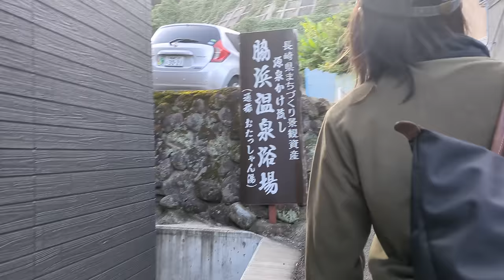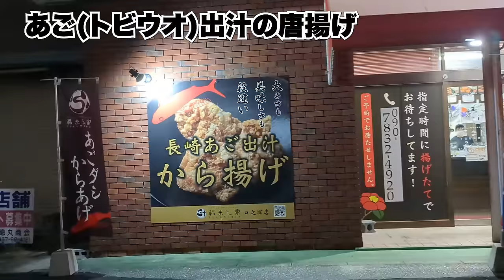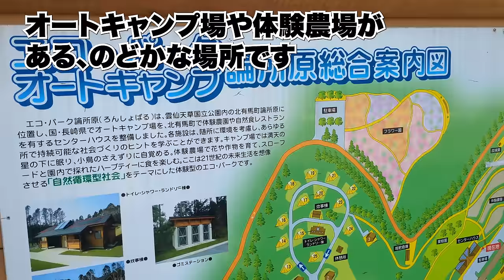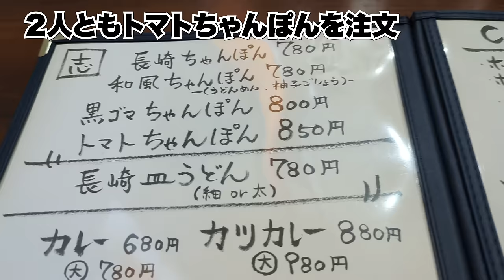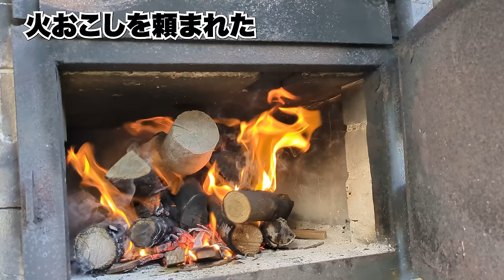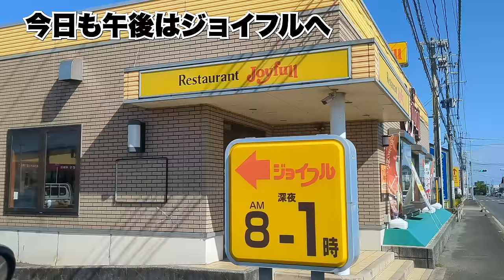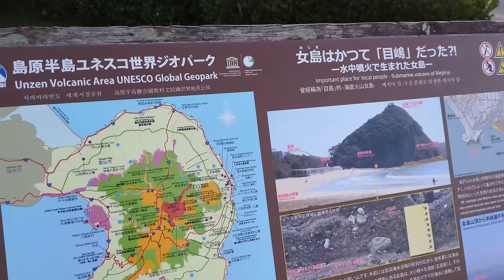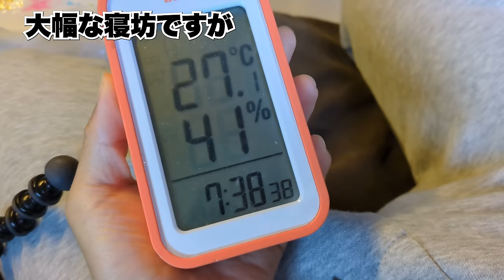【長崎移住車中泊】補助金100万円！ヤ○ザが居ない？はしご酒して地元民の家に転がり込みそのまま...3泊4日島原半島の旅 [西日本#1]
熊本からフェリーで島原半島に渡り、ローカルライフを体験しました！
ずっと楽しみだった、九州旅の始まりです。

Special thanks to Tさん！！

[リンク集]
★ブログ

★BROOKLYN OUTDOOR COMPANY スターゲイザーチェア★

★車載ポータブルトイレ★

充電式ミル:[Amazon]
HARIOケトル:[Amazon]
HARIOドリッパー:[Amazon]

★★★サブバッテリーシステム★★★
★Ampere Time 300Ah大容量リチウムイオンバッテリー★

★★★★★足回り★★★★★
※サマータイヤ : GOODYEAR EAGLE#1 NASCAR (215/65R16)

★★★★★オーディオ★★★★★
★スピーカー カロッツェリア TS-F1740★

★★★★★撮影機材★★★★★
★GoPro Hero10★